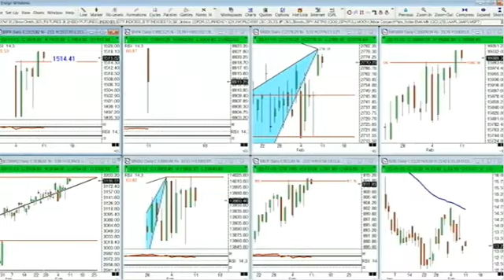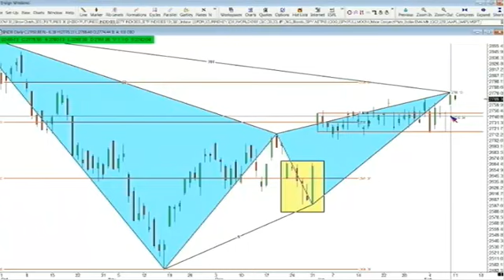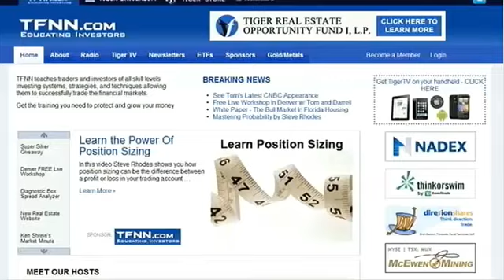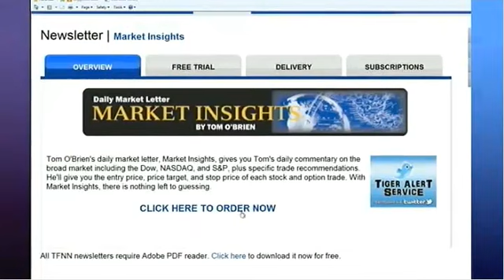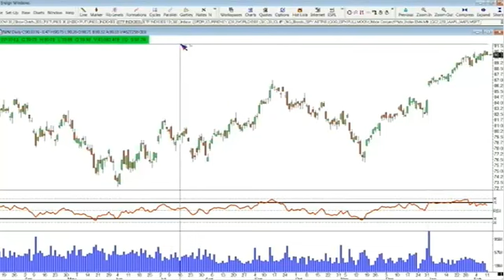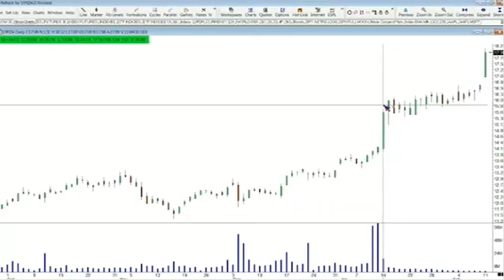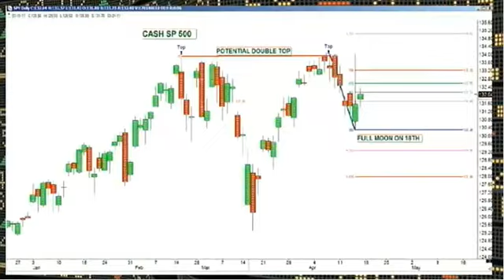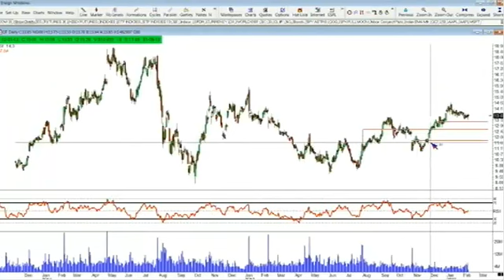Feb 11th Money Masters with host Steve Rhodes 2013